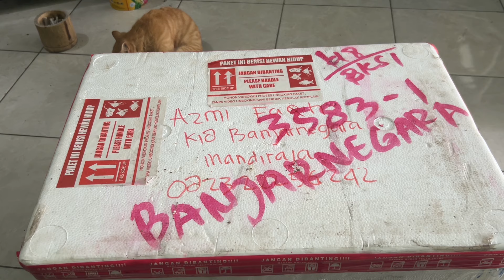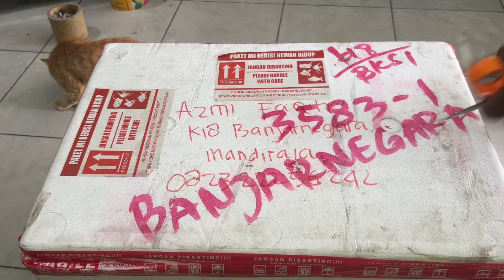UNTUK HOBBIES YANG BARU MAIN PARI⁉️ Freshwater Stingray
Assalamu'alikum teman teman hobbies...
Terimakasih yang sudah menonton Video saya Semoga Video sederhana saya bisa di jadikan Referensi positif untuk teman teman semuanya.
Terimakasih🙏🏾